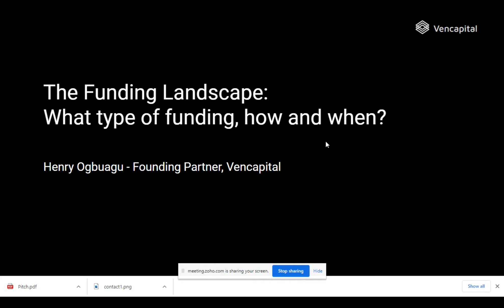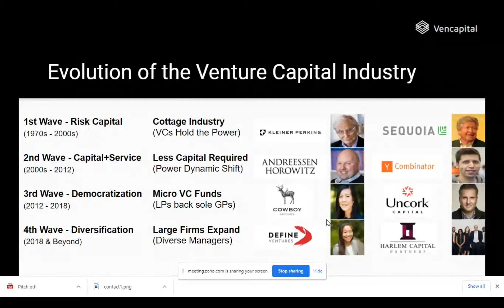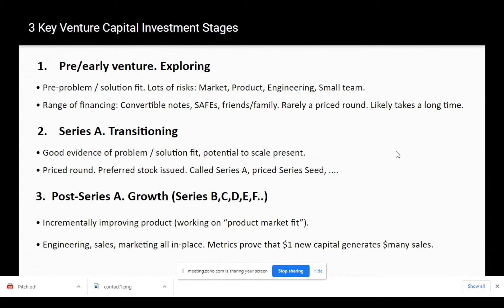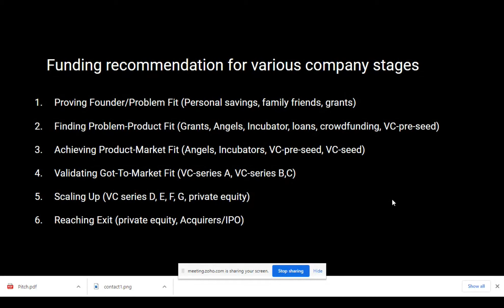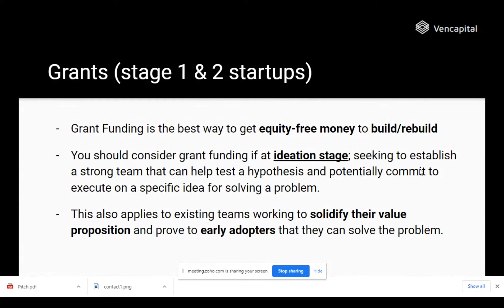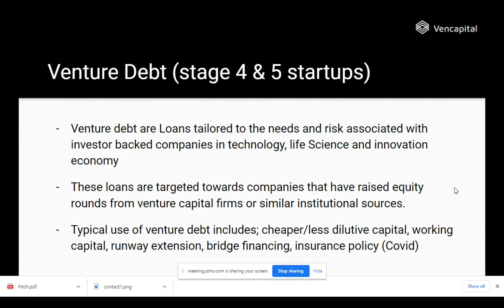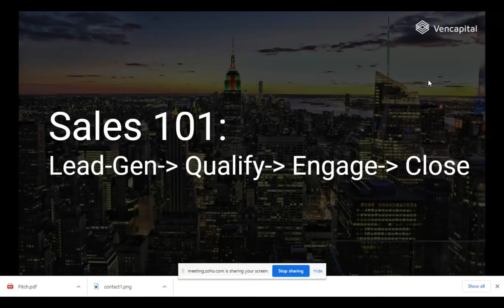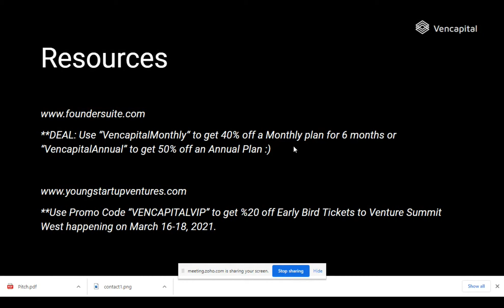STARTUP SUMMIT 2021: The Funding Landscape - What Type of Funding, How and When?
The Funding Landscape - What Type of Funding, How and When? by Henry Ogbuagu, Founding Partner at Vencapital LLC